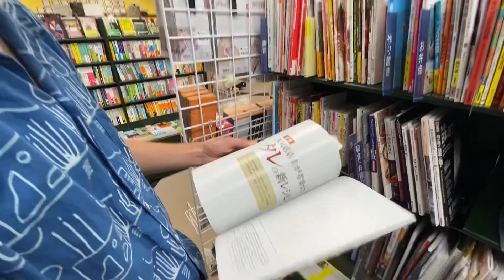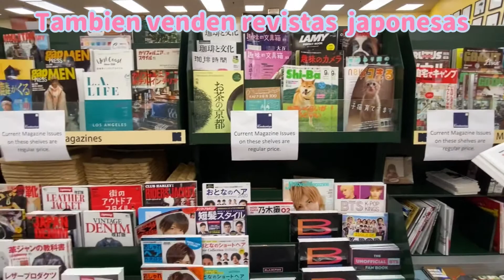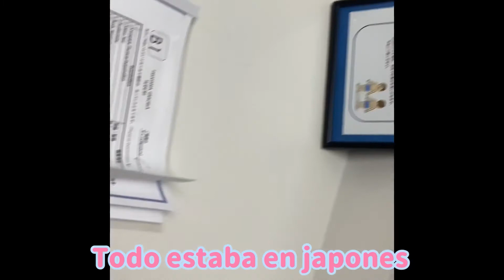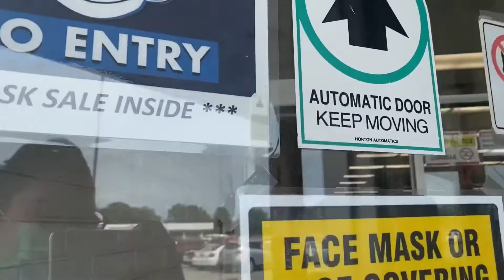Vlog con Comida y dulces japonesa, Época Edo,hospital japonés y supermercado japonés 🎌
Hola hola amigos cómo están ? Nosotros estamos felices de estar otro día con unseeded ❤️
hoy les traemos un vlog con un poco de todo, hablando desde la época Edo , probando dulces japoneses, hospital japonés, supermercado japonés y claro mucha mucha comida como siempre 😂

Espero les guste los queremos mucho muchas gracias por tanto amor y tanto apoyo ❤️